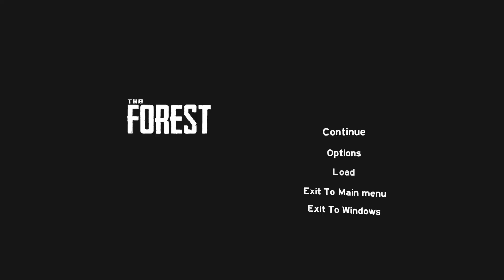Райский остров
Игра: The Forest